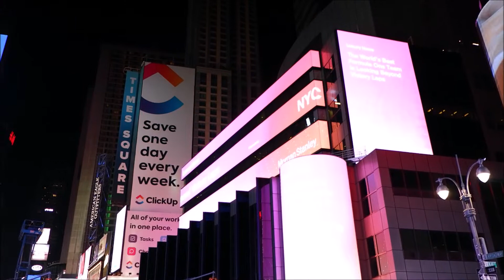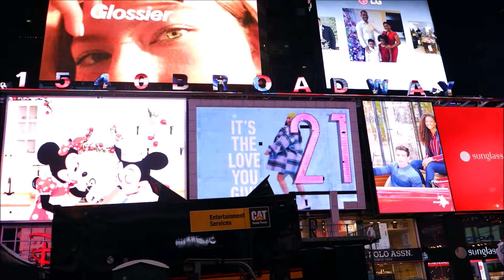NEW YEAR EVE ON DEC/30/2020,49 STREET 5 AVE AND TIME SQUARE NYC USA |GRACE USA ON AIR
Situation On Dec/30/2020. New Year Eve at Rockefeller Center and Time Square NYC USA